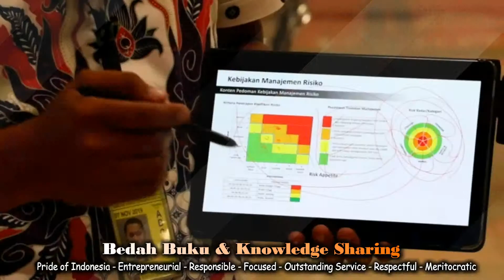VIDEO CULTURE SAFETY, RISK & QUALITY CONTROL KUALANAMU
Video Culture merupakan salah satu rangkaian dalam festival HORAS BAH yang dilaksanakan setiap tahun di PT ANGKASA PURA 2 Kantor Cabang Bandara Internasional Kualanamu, untuk mencari talet terbaik sekaligus ajang knowledge sharing dan demontrasi budaya Perusahaan PERFORM  terbesar di Kualanamu